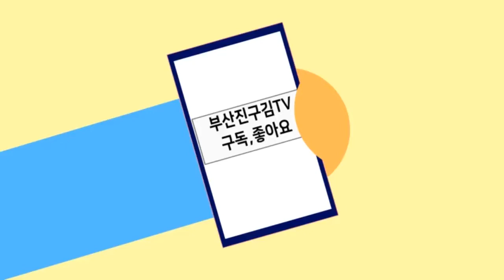마이웨이 윤태규 cover정현식